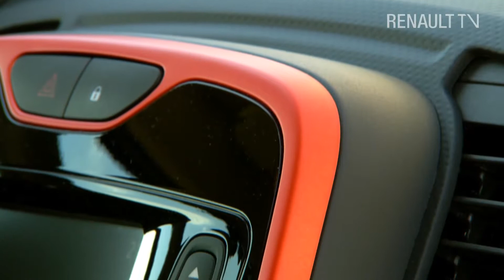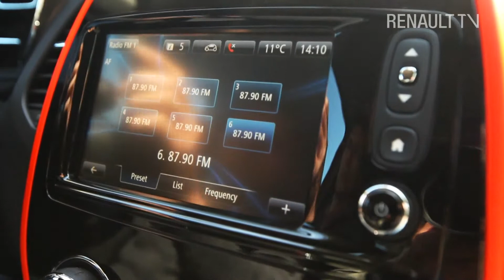Renault Captur (2)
Renault lanza al mercado el Captur un SUV urbano con el que pretende ser el lider del de un sector que está en alza.